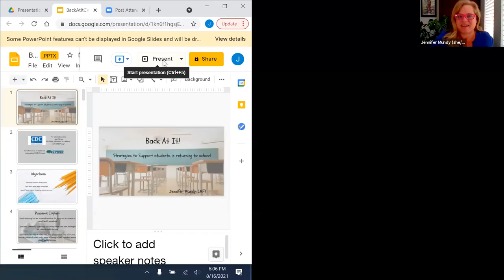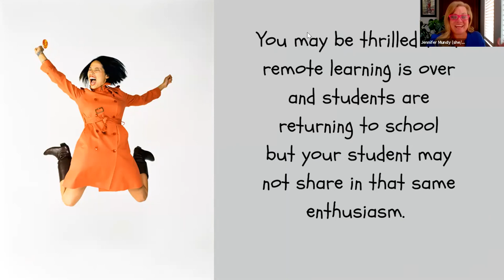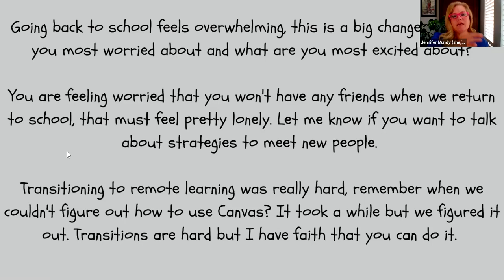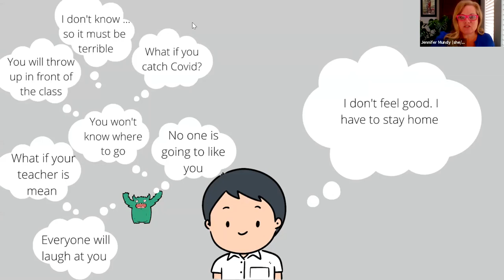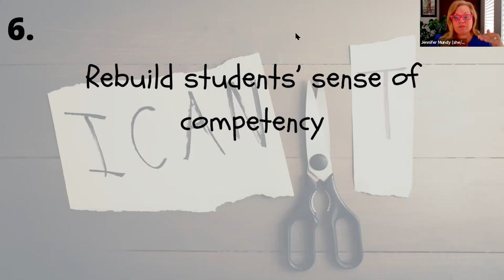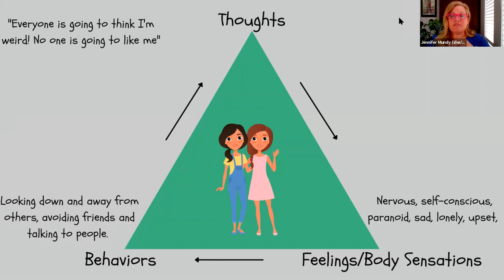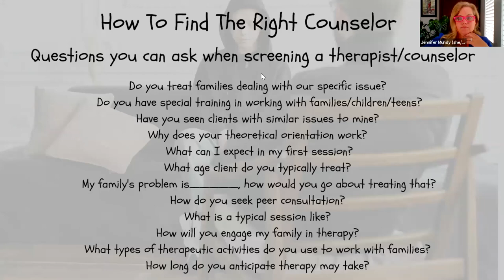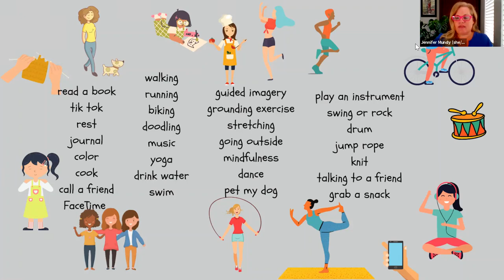Back At It! Tips for a Successful Return to School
Jennifer Mundy, LMFT, who oversees CVUSD's Wellness Centers at the high schools shares the top 10 strategies for parents and caregivers to help their students have a successful return to school.